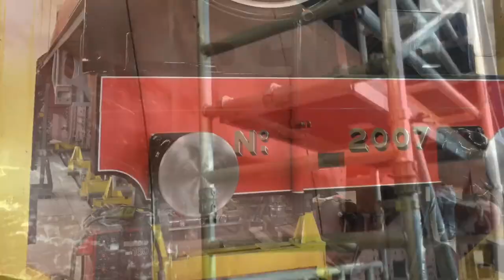Steamy visits #6# Hopetown Carriage Works (now Darlington locomotive works)